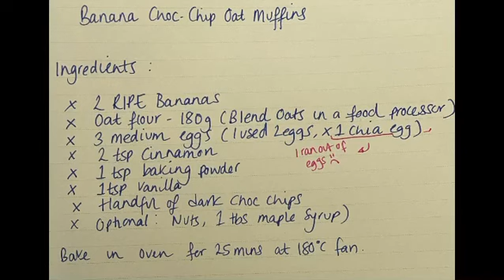EASY BANANA CHOC CHIP OAT MUFFINS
My name is Ayesha, and I am a Registered UK Nutritionist. I endeavour to bring to you recipe videos of food that I LOVE. Now, most of these videos will encourage and promote a healthy and balanced way of eating... however, my husband and I do love a good curry - and I’m not afraid to indulge in a plate of it. This channel will hone in flavours from all over the world, and given my South Asian background and my husband’s North African culture, the videos of food on our channel will be diverse and delicious!

First YouTube video - we are complete videoing newbies, please bear with us!